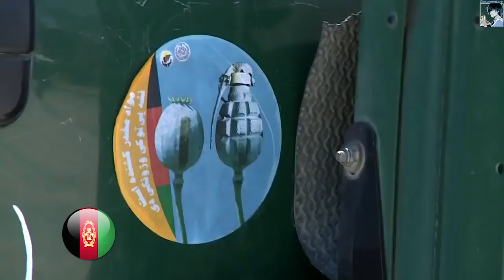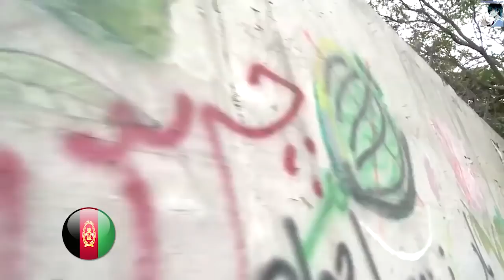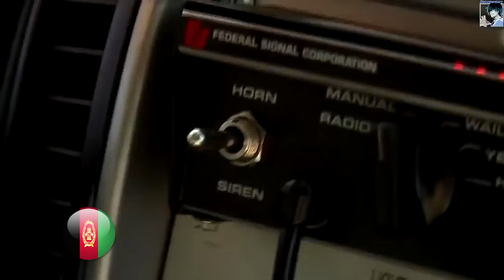Афганский Трафик 2 (Часть 2 из 2) (720p)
В Афганистане ожидаются рекордные урожаи опийного мака. Из собранного сырья будет произведено около ста пятидесяти миллиардов доз героина. В преступный бизнес вовлечены сотни людей, и для большинства из них это всего лишь способ прокормить свою семью. И если в Кабуле часто проводят показательные антинаркотические рейды, то на окраинах страны доход от маковых полей полностью находится под контролем экстремистов из Талибана.